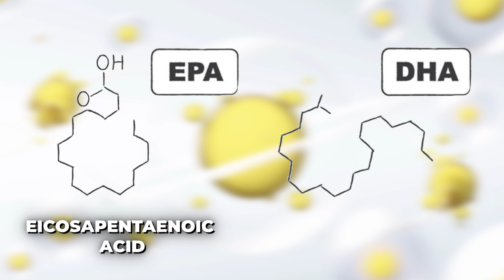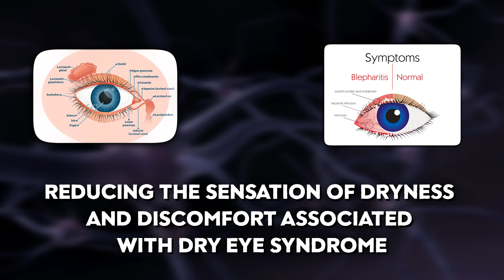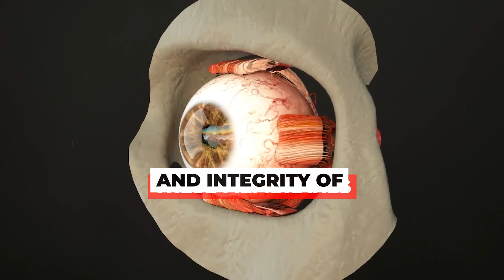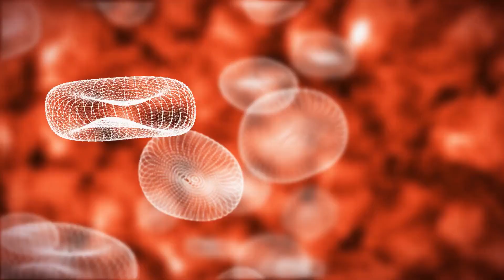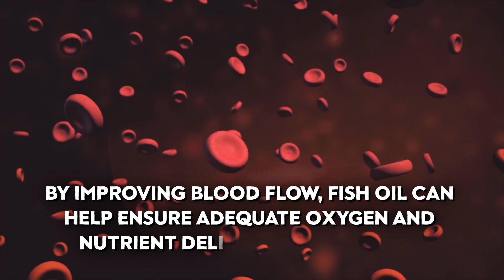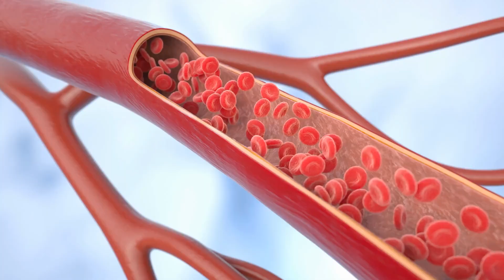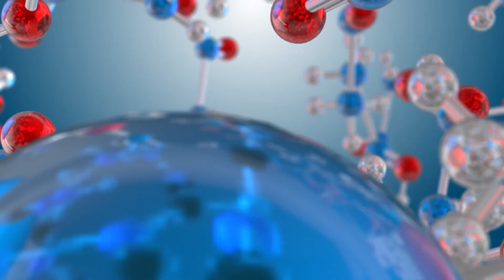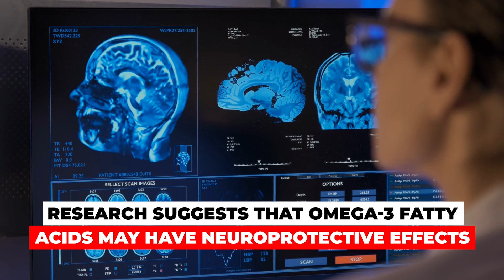Start Taking Omega-3 Fish Oils For Your Eyes And THIS Will Happen!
Lets explore the benefits of using fish oil for your eyes. This fascinating oil is used for many different purposes but many people do not know exactly how fish oil can affect the human body, specifically the eyes. Instead of using harsh chemicals that could cause cancer or hurt your eyes, use fish oil, also known as omega-3 fatty acids. Avoid synthetic options if you are someone trying to alleviate dry eye and reduce the risk of macular degeneration, glaucoma, and other significant eye conditions. Whether you are trying to add new oil to your regimen or just looking for new natural supplements for your eyes, fish oil is the best strategy.

In summary:
Number 1, Dry Eye Relief:
Omega-3 fatty acids, specifically EPA (eicosapentaenoic acid) and DHA (docosahexaenoic acid), have anti-inflammatory properties. Inflammation plays a key role in dry eye syndrome, contributing to the disruption of tear film stability and the development of symptoms such as redness, irritation, and discomfort.

Number 2, Macular Degeneration:
Omega-3 fatty acids have potent anti-inflammatory properties. Chronic inflammation is believed to play a role in the development and progression of AMD. By reducing inflammation in the retina and macula, omega-3 fatty acids can help protect against AMD.

Number 3, Retinal Health:
DHA, in particular, is a major structural component of the retina. It comprises a significant portion of the retinal cell membranes, especially in photoreceptor cells. Adequate levels of DHA are essential for maintaining the fluidity and integrity of these membranes, which is crucial for optimal retinal function.

Number 4, Glaucoma:
Elevated intraocular pressure is a significant risk factor for glaucoma. Research suggests that omega-3 fatty acids may help regulate intraocular pressure by improving the drainage of aqueous humor from the eye or reducing its production. By maintaining healthy IOP levels, fish oil can help lower the risk of developing glaucoma or slow its progression.

Number 5, Prevention of Diabetic Retinopathy:
Chronic inflammation is a key factor in the development and progression of diabetic retinopathy. Omega-3 fatty acids have anti-inflammatory properties, which can help reduce inflammation in the retina and retinal blood vessels. By mitigating inflammation, fish oil can help prevent or slow the progression of diabetic retinopathy.

Number 6, Cataract Risk Reduction:
Oxidative stress plays a significant role in the development of cataracts by causing damage to lens proteins and other structures. By protecting against oxidative damage, fish oil can help delay the onset or progression of cataracts.

Number 7, Improved Visual Function:
Contrast sensitivity refers to the ability to distinguish between objects of different shades or colors against a background. Research suggests that omega-3 fatty acids may enhance contrast sensitivity, allowing individuals to perceive subtle differences in lighting and contrast more effectively.

Number 8, Prevention of Age-Related Vision Decline:
Omega-3 fatty acids, such as EPA (eicosapentaenoic acid) and DHA (docosahexaenoic acid), possess antioxidant properties. They can neutralize free radicals, which are reactive molecules that can cause oxidative damage to cells, including those in the eyes. By reducing oxidative stress, fish oil helps protect the delicate structures of the eyes from damage associated with aging, thereby preserving vision.